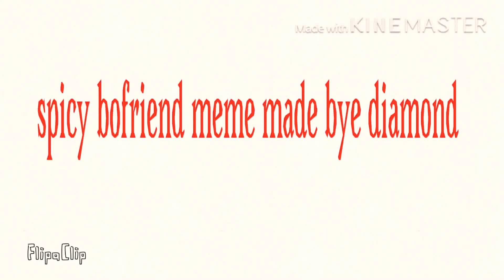Spicy boyfriend meme for my famlliy